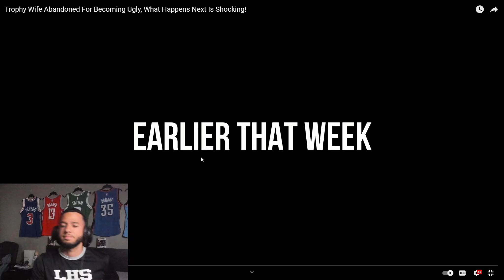Bruh She Was Ugly BEFORE The Crash!!! Reacting Trophy Wife Abandoned For Becoming Ugly